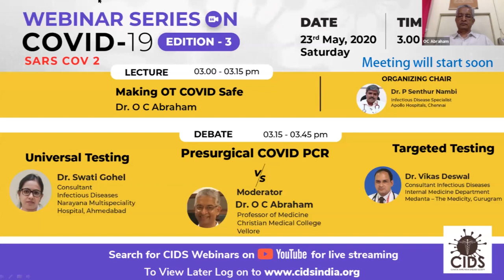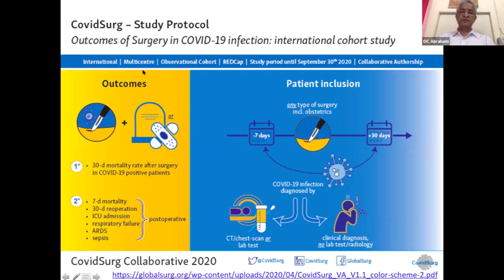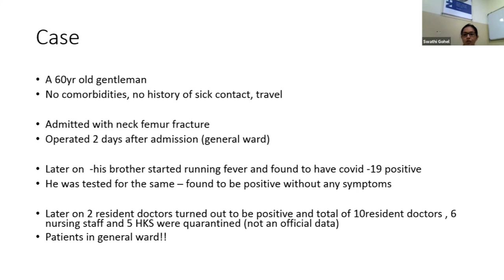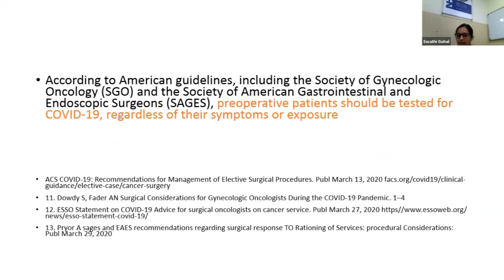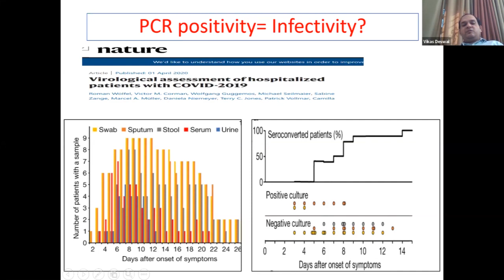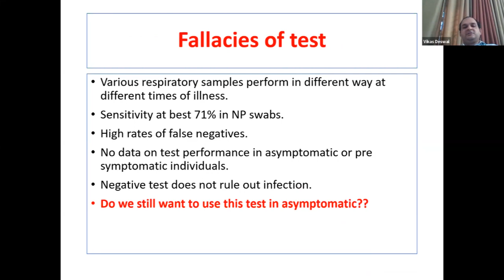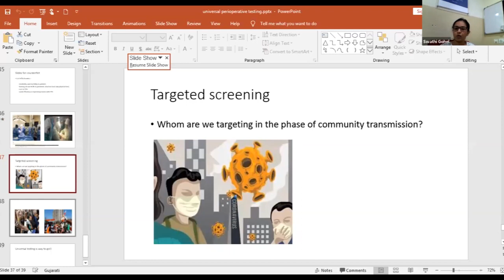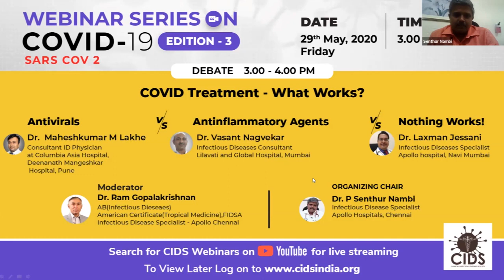CIDS webinar Series 3 - Making OT Safe